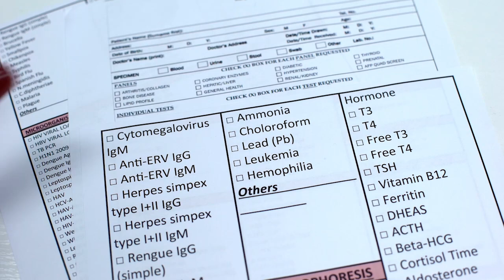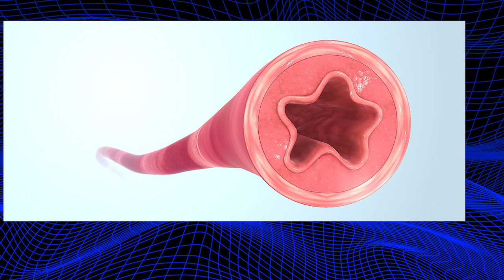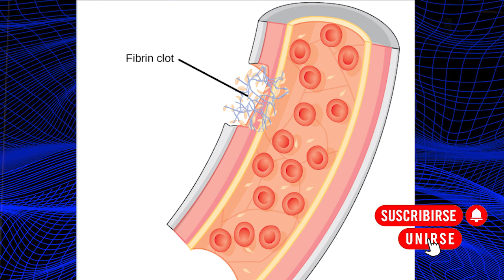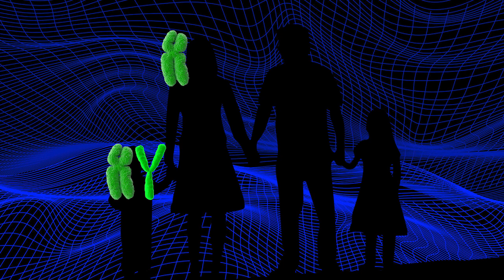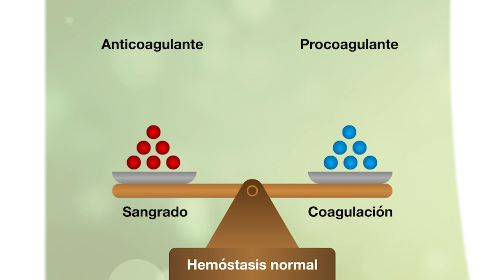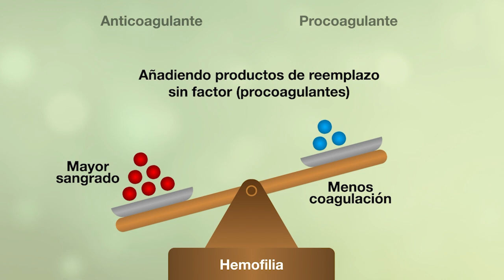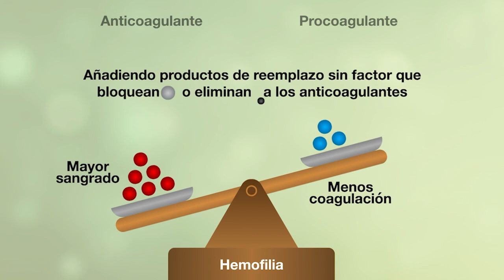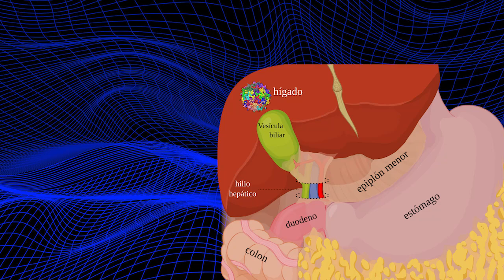HEMOFILIA 💉, Origen y Tratamiento (¿TERAPIA GÉNICA🧬 = vacunas?)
Video capítulos
0:00 Intro
0:49 Mujeres con hemofilia
3:04 qué es la hemofilia
3:17 Cómo es el proceso normal de coagulación en la sangre
5:15 Causas de la hemofilia
7:44 Tratamientos contra la hemofilia
10:08 Terapia génica contra la hemofilia vs vacunas de vector viral